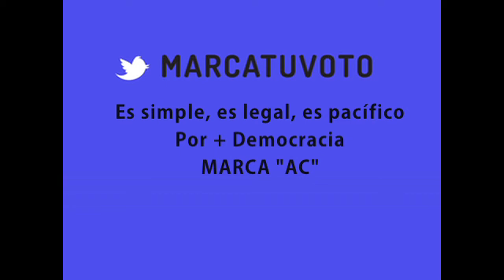Turururu MarcaAC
MarcaTuVoto tiene buen humor. Video de la campaña Marca Tu Voto por una Asamblea Constituyente.